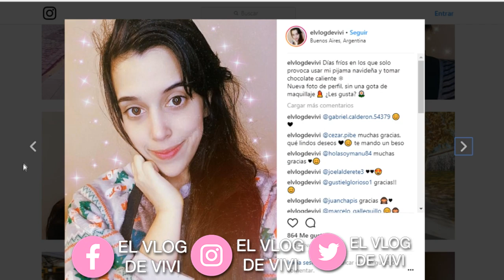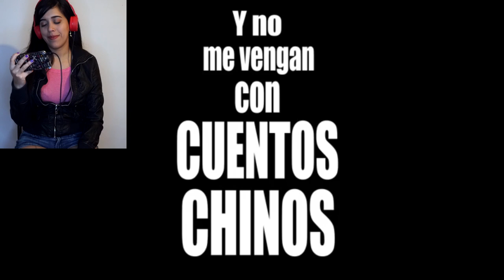La ARGENTINIDAD AL PALO | BERSUIT VERGABARAT | Reaccion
Hola chicos, hoy les traigo una video reaccion que me han pedido mucho, se trata del video La argentinidad al palo de la banda de rock argentino Bersuit Vergabarat

Espero que les guste tanto como a mi